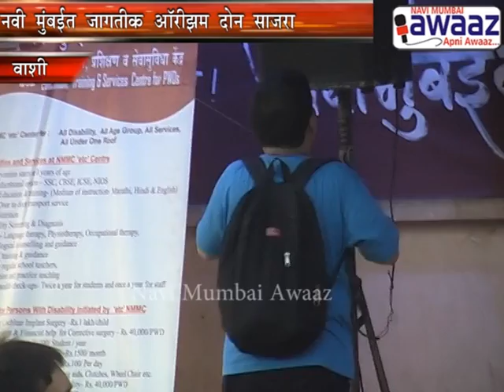Navi Mumbai Awaaz - दिव्यांग विद्यार्थांचा जल्लोष इटीसी केंद्राचा उपक्रम